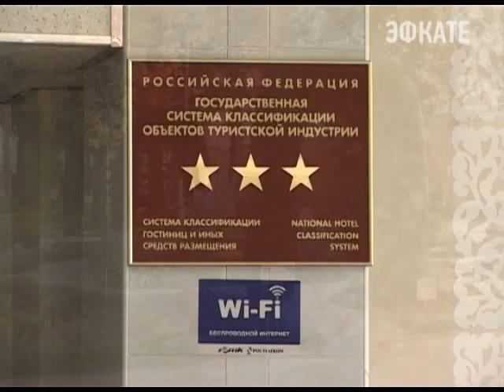Сочинцев приглашают на отдых. Новости 24 Сочи Эфкате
Санаторно-курортный комплекс «Знание», объявляет о специальном предложении. Отдохнуть и пройти курс оздоровления в межсезонье, здесь можно по уникальной цене — от 990 рублей в сутки.
Сочи. Новости.
Телеканал Эфкате.